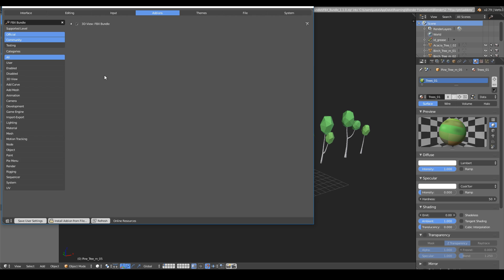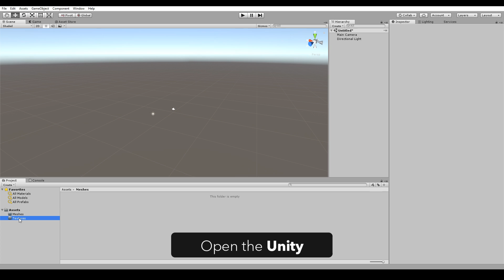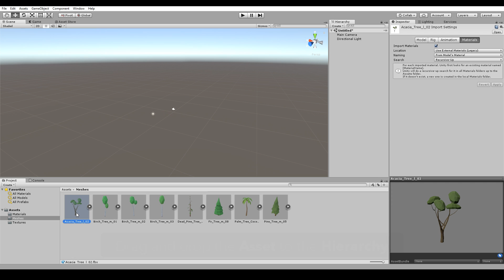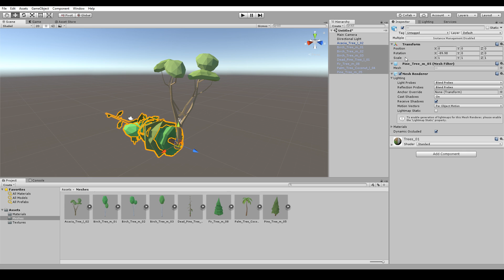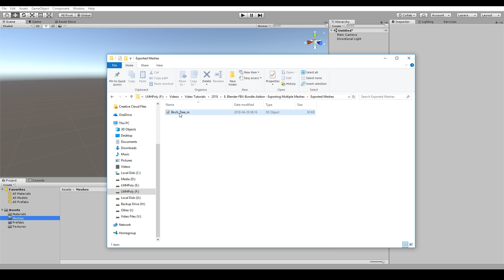Blender FBX-Bundle Add-on: Exporting Multiple Meshes to Unity 2017 | 2018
Exporting Multiple Meshes from Blender 2.79b to Unity 2017.4 using FBX-Bundle Add-on.

--SOUNDTRACK--
1. Sunday by Otis McDonald